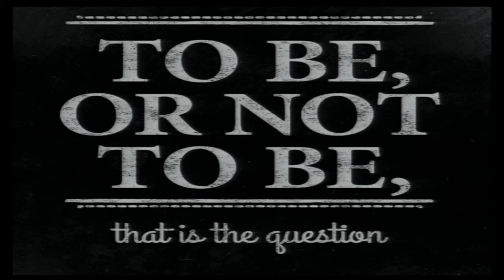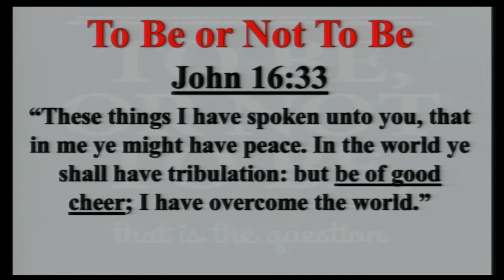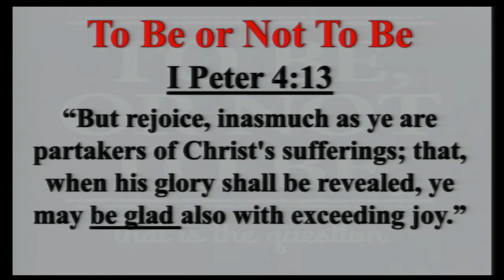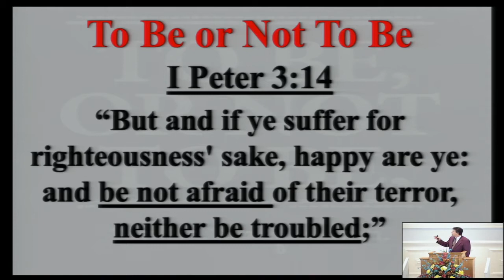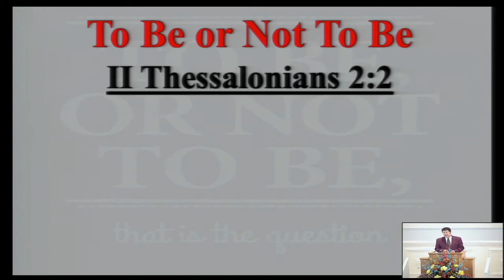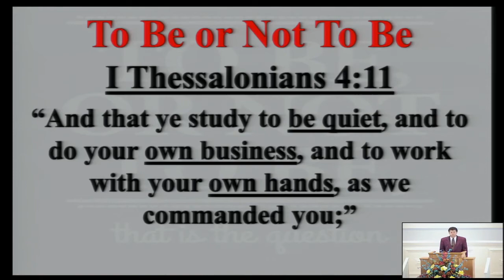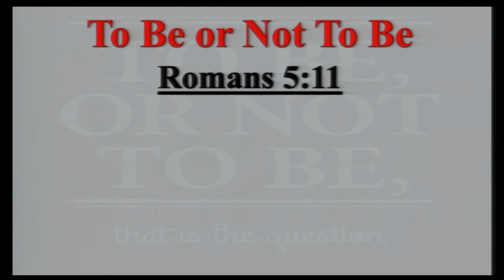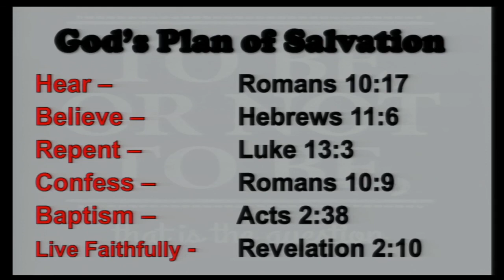082320 BeOfGoodCheerSundayAM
Sunday Morning Worship  Be of Good Cheer  08/23/20